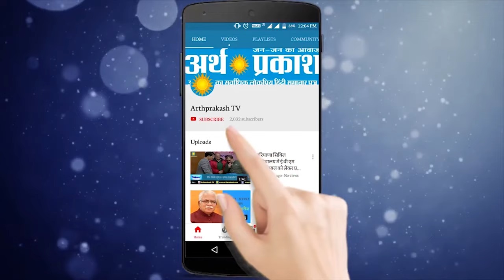सुप्रीम कोर्ट का आदेश आमरपाली के प्रोजेक्ट्स पूरा करे एनबीसीसी